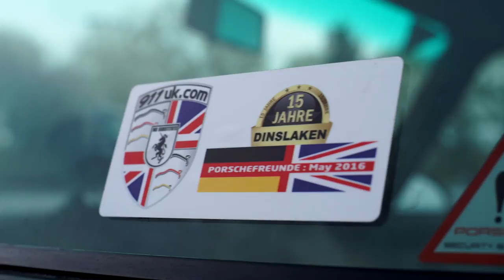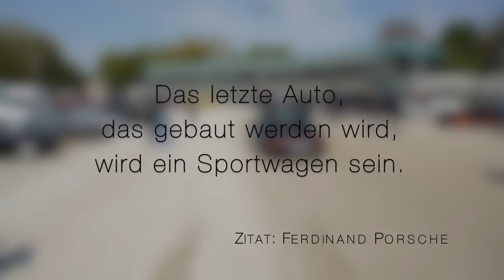15. Porschetreffen 1. Mai 2016 in Dinslaken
Zum 15 mal trafen sich am 1.Mai 2016, im schönen Dinslaken, Porschefreunde aus ganz Europa. Eine Veranstaltung der besonderen Art, hier sieht man Porsche aus diversen Baujahren. Darunter auch sehr selten gesehene Model. Eine Autoshow für die ganze Familie, von jung bis alt.